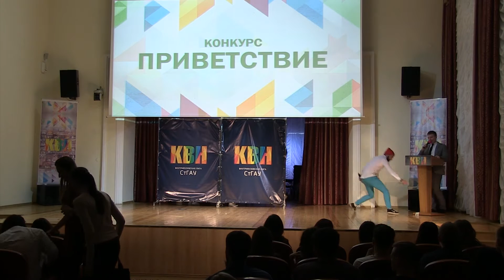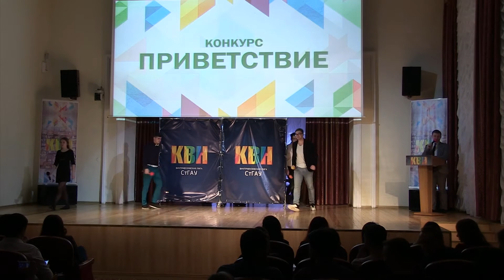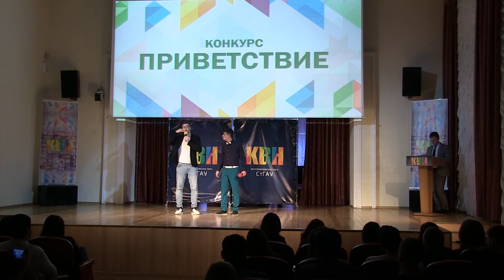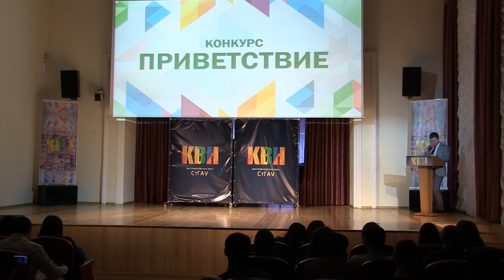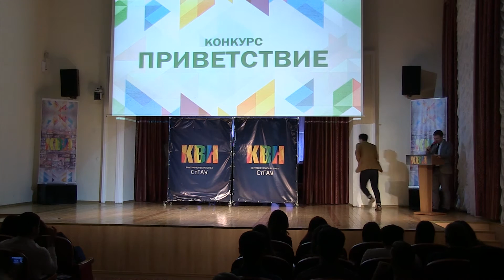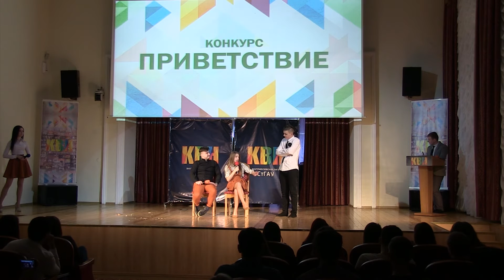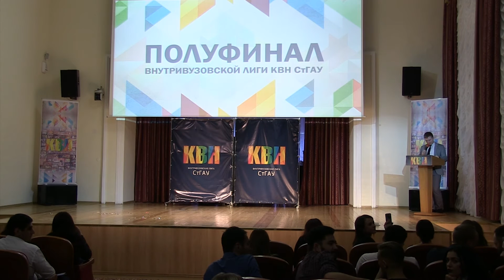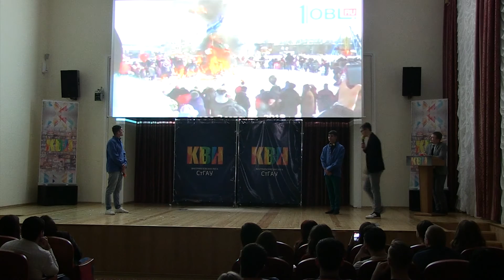Полуфинал внутривузовской лиги КВН